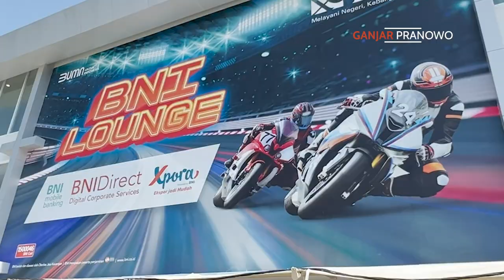BALAPAN PENUH DRAMA.. DIAKHIRI BAGNAIA JUARA